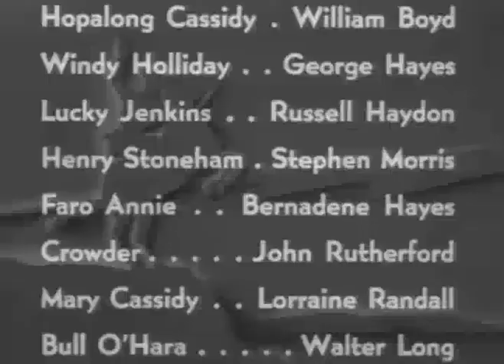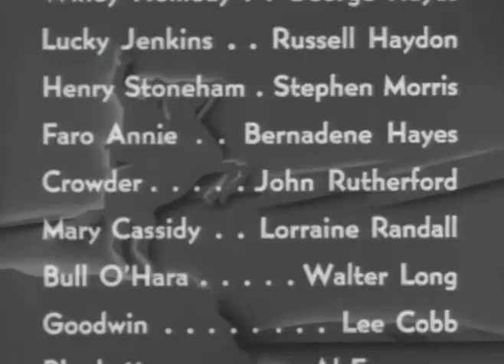11 North of the Rio Grande 1937